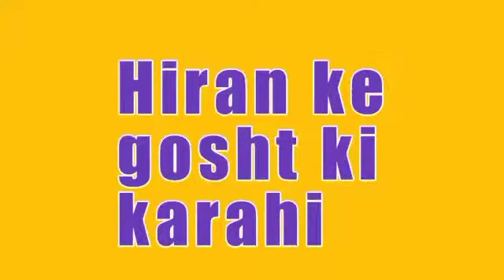Hiran k Ghost (Deer meat) ki karahi special recipe. Urdu & Hindi mein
How to make Deer meat hiran ke Gosht ki special karahi.بادشاوں نوابوں سیاست دانوں کی پسندیدہ کراہی